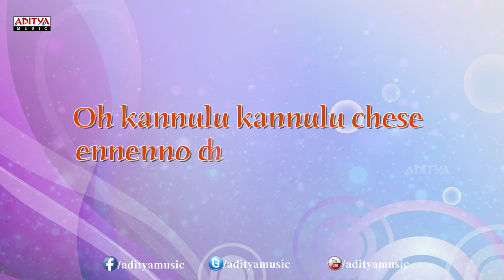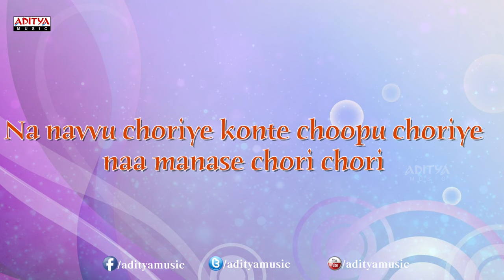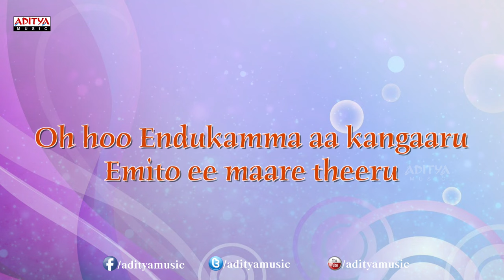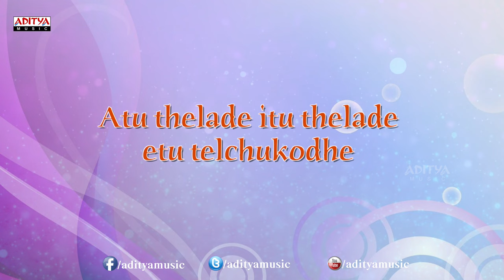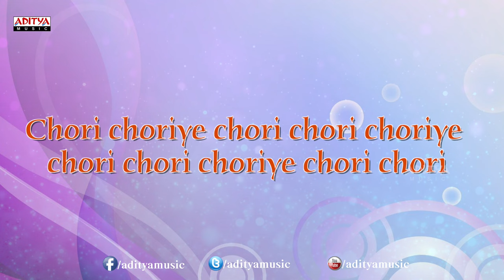Chori Choriye Song With Lyrics - Lovely Songs - Aadi, Shanvi Srivastav, Anoop Rubens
Listen to the Song called  "Chori Choriye" Song with lyrics from the movie Lovely. the other tracks from the movie are:

1. "Dolare Dolare" Song

2. "Chori Choriye" Song

3. "Ninnu Chusina" Song

4. "I Dont Know" Song

5. "Lovely Lovely" Song

6. "Nenunnadi" Song

7. "Evo Evevo" Song

Lyrics :

Lyrics of "Chori Choriye Song" from Lovely
Lyrics: Anantha Sriram
Singers: Vijay Prakash, Anjana Sowmya
Starring: Aadi, Shanvi Srivastava

Lyrics

O… Kanulu kanulu chese ennenno chilipi saigalento
Kalalu kalalu kalisi chese golemito
O..manasu manasu naduma jarige madhura maayalento
Aduruthunna yadalo jarige vinthemito
Atu thelade itu thelade etu thelchukone
Asalemito ee allari baagunde ina ibbandunde
Chori choriye chori chori choriye
Chori chori choriye chori chori
Naa navvu choriye konte choopu choriye
Naa manasse chori choriye

Sa sari riri nisa sasa riri nisa
Sa sari riri nisa sapamapa gamagari

Ho.. Prayamemo thvarapeduthundi
Praanamemo thikamakagundi
Salaha adigenduku ye thodundi..
Kaalamemo parigeduthundi
Paadamemo thadabaduthundi
Sariga nadichenduku ye daarundi
Aasha nanne thosesthu vunte
Vuhalanni munchesthu vunte
Haayigunde haayigunde ina yedo ibbandunde

Hey gunde choriye konte choopu choriye
Naa thalape chori chori

Oo..endukamma aa kangaaru
Emito ee maare theeru
Evare manasa edurai vunnaru
Anthuleni sandehaalu anthalone santhoshaalu
Chieunavvulatho chadive manthraalu
Maikamedo kammesinattu
Lokame idi nammesinattu
Kottagunde
Kottagunde ina yedo ibbandunde

Kanulu kanulu chese ennenno chilipi saigalento
Asalemito ee allari baagunde aina ibbandunde

Chori chori choriye chori chori chori choriye
Chori chori choriye chori chori choriye
Chori chori chori chori chori chori chori

Cast & Crew :

Aadi : Prema Kavali, Lovely, Sukumarudu, Rough, Pyar Mein Padipoyane, Gaalipatam

Lovely, Adda, Rowdy, Pyar Mein Padipoyane

*Directed by B. Jaya
* Produced by R. R. Venkat, B.A. Raju
*Music Composed by Anoop Rubens : Loukyam, chinnadana nee kosam, Manam, Jai, gowtham ssc, boss, nenu naa rakshasi, prema kavali, poola rangadu, ishq, lovely, autonagar surya, adda, sukumarudu, gunde jaari gallanthayyinde, chukkalanti ammayi chakkanaina ammayi)